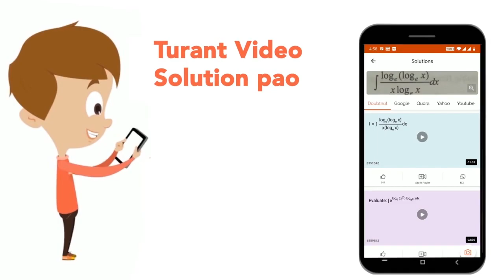Mixotrophic nutrition is found in | CLASS 11 | BIOLOGICAL CLASSIFICATION | BIOLOGY | Doubtnut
Mixotrophic nutrition is found in
Class: 11
Subject: BIOLOGY
Chapter: BIOLOGICAL CLASSIFICATION
Board:IIT JEE

👉 Have Any Query? Ask Us.